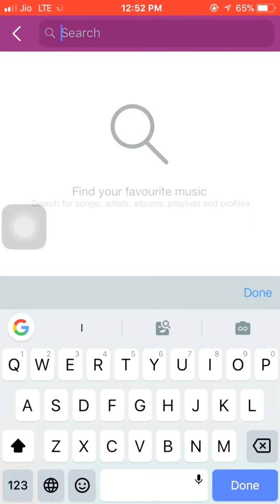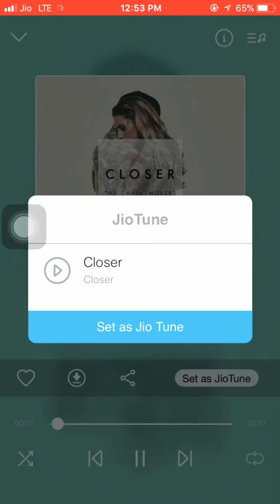Jio Tune set (caller tune) by Music S.A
Music S.A
MusicS.A